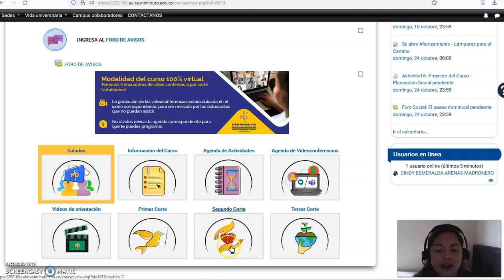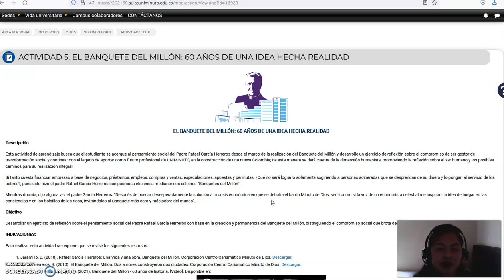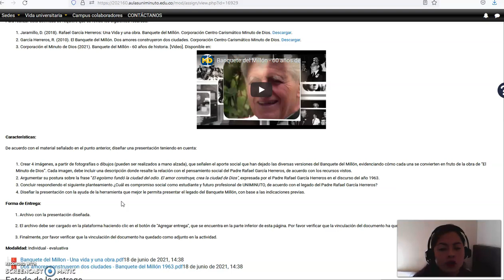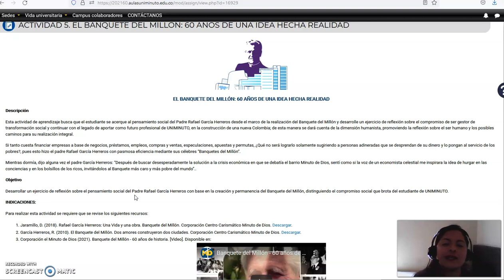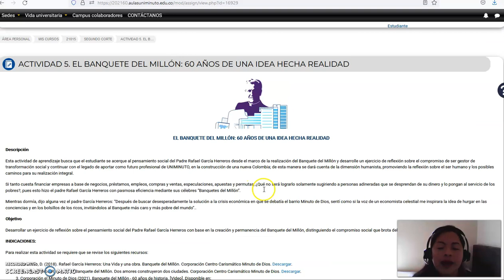El banquete del millón, 60 años de una idea hecha realidad